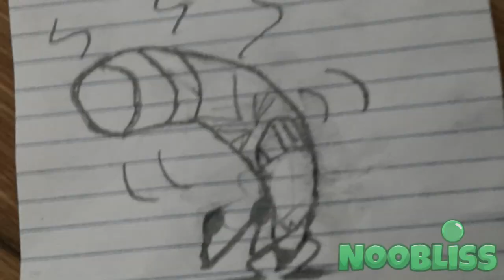BFDI: gas station